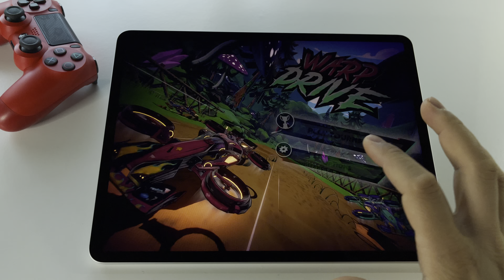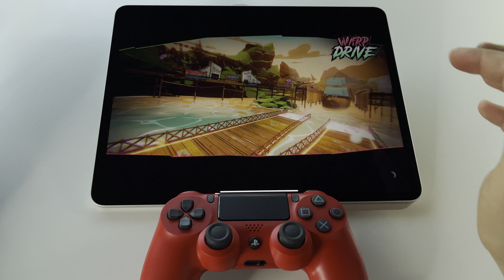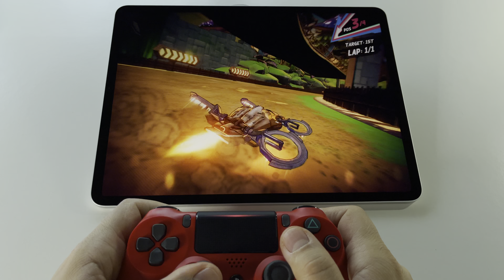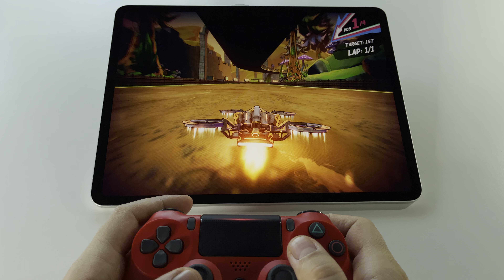Warp Drive - Apple Arcade | iPad Pro 4th gen 12.9-inch - handheld gameplay